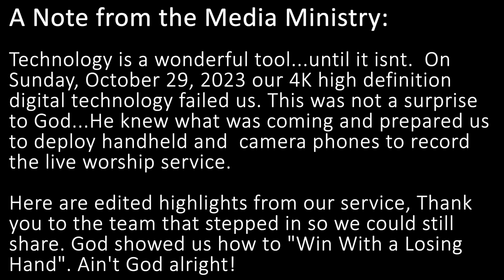Calvary Baptist Church | Salt Lake City, UT | Rev Dr Oscar T. Moses, Pastor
Speaker: Rev Dr. Oscar T. Moses
Sermon Title: Share Jesus Now - Part 4: "These Three Words"
Mark 4:35-41; Mark 5:1

Sermon in a sentence: Jesus can speak peace in the midst of your storm.